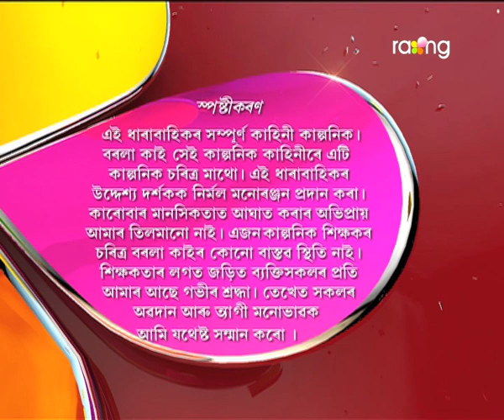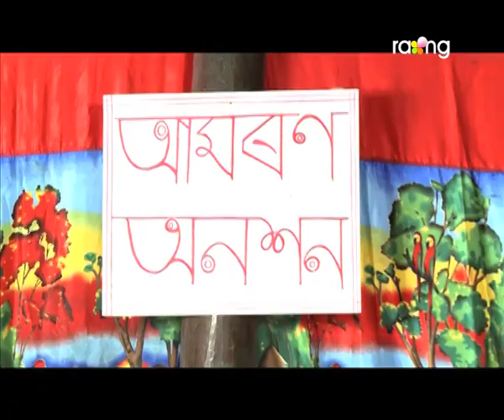Borola Kai - বৰলা কাই | 15th Aug 2017| Full Episode | No 722